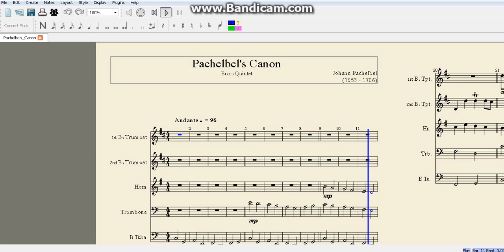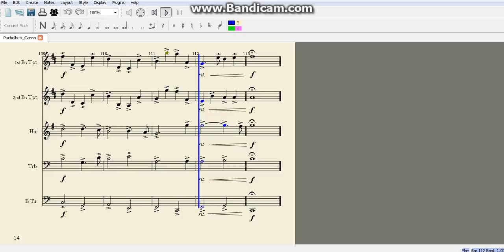Pachelbel's Canon-Brass quintet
If you have any requests for any instrument combo (Even Flute, Tuba Combo) send in your requests! But make it quick, I will soon be charging and only sending it to the person who buys it! So hurry!